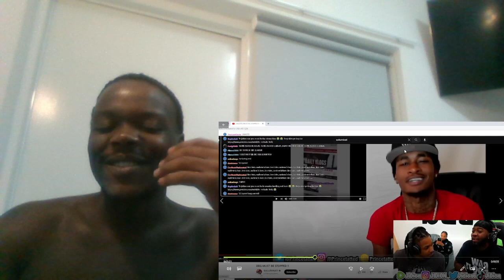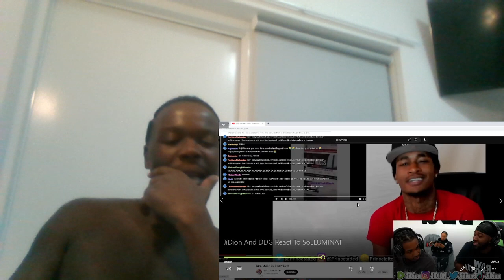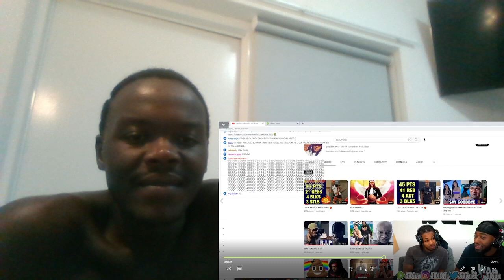Reacting To JiDion And DDG React To SoLLUMINATi